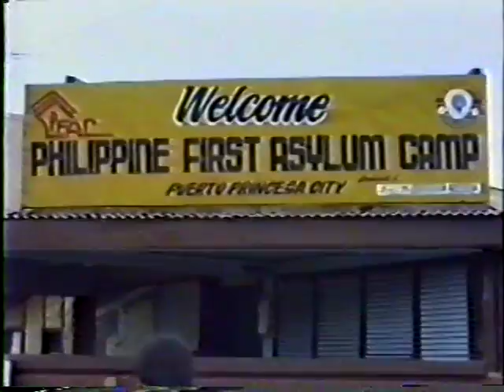The Journey of a Refugee (1990)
My friend filmed this video in the early 1990.  Originally presented as a short play during one of our HTC-PFAC School graduations.  The Journey of a Refugee was the original title.  Later the play was expanded into a fifty-minute drama and re-titled "Echoes in the Wind".  The actors were recast, starring Hoa Nguyen, Tess Garcia, and Dang Que Can.